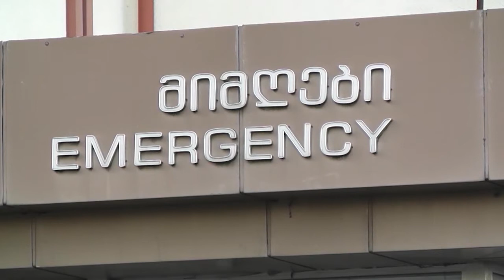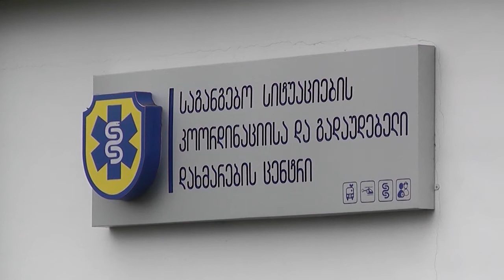ფოთში ბოლო 24 საათის განმავლობაში კორონა ვირუსის 5 ახალი შემთხვევა დაფიქსირდა 1 06 21